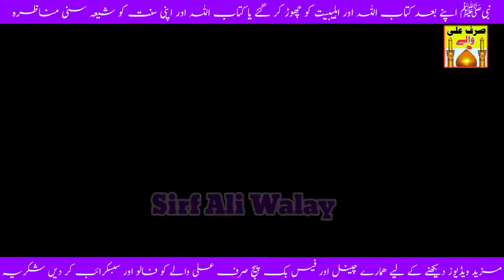Shia vs Sunni Debate On Hadees e Saqlain | Owais Rabbani Podcast | Shia Sunni Munazra|Sirf Ali Walay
sunni vs shia
shia sunni debate
sunni
sunni shia debate
shia vs sunni
debate
shia sunni
sunni debate
shia vs sunni debate
sunni vs shia debate
shia vs sunni munazra
sunni vs shia munazra
sunni vs shia explained
shia sunni difference
sunni vs wahabi debate
sunni vs wahabi big debate
sunni shia
debate shia sunni
debate sunni shia
shia sunni debate urdu
sunni shia debate mufti
shia sunni debate hindi
sunni shia split
shia sunni fight
owais rabbani
owais rabbani speeches
podcast
islamic podcast
main aur maulana podcast
shia sunni podcast
owais rabbani podcast
owais rabbani shia sunni podcast
owais rabbani shia
owais rabbani sunni
owais rabbani debate
owais rabbani karbala
owais rabbani with shia sunni ulma
owais rabbani shia vs sunni debate
owais rabbani with engineer muhammad ali mirza
owaisrabbani
shia sunni debate
moulana tariq masood
haq khatteb hussain iqrar ul hassan
deobandi
owais rabbani
owais rabbani speeches
owaisrabbani
owaisrabbani
pakistani news
deobandi
islamic debate
main aur maulana
shia sunni debat
mufti hanif qureshi
 islam
podcast
debate
islamic scholars in pakistan
samaa news
islami taleem
islami markaz
gtv news anchor
samaa news live
islamic podcast
islamic program
samaa news today
dilshad
dilshad mahdawi
mehdvi
allama dilshad mehdvi debate
allama dilshad mehdvi munazra
allama dilshad mehdvi podcast
allama dilshad mehdvi
allama dilshad mehdivi
allama dilshad mehdavi
allama shaikh dilshad mehdwi
maulana kumail mehdavi
dilshad mehdvi
allama
dilshad mehdivi
dilshad mehdavi
molana shaikh dilshad mehdvi
molana dilshad mehdivi
allama shaikh dilshad mahdawi sb
allama abdul qudoos soomro
shaikh dilshad mehdwi
kumail mehdavi
molana farooq tejani
molana farooq tejani video
molana farooq tejani qayamat bayan
milana farooq tejani
nadir ali molana farooq tejani
farooq raza teejani
farooq tejani
molana farooq raza tejani
molana farooq tejani qayamat video
allam farooq tejani
allama farooq tejani
molana farooq ul hassan
molana tejani
allama farooq ul hassan
allama farooq raza
farooq raza tejani podcast
farooq tejani podcast
farooq raza
qayamat ki nishaniyanmolana farooq tejani